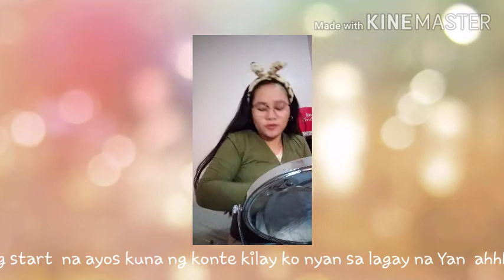crazy tutorial make up mga kaluguran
This video is not for kids allowed.
The video tutorial make up is for adults only.